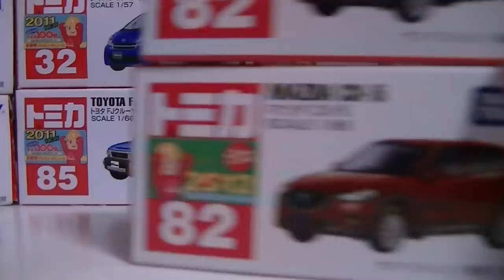トミカ 2012年12月15日発売の新車を買ってきた!!!